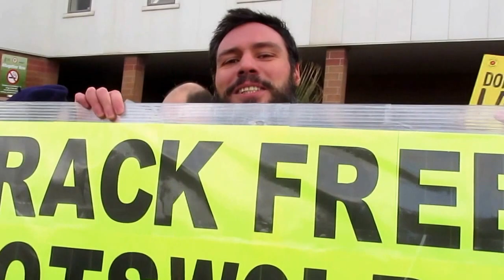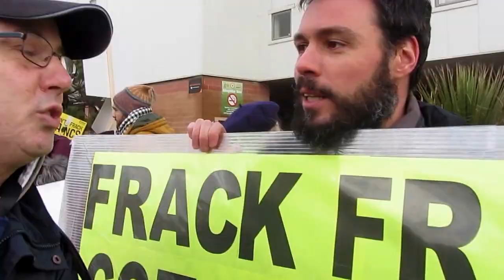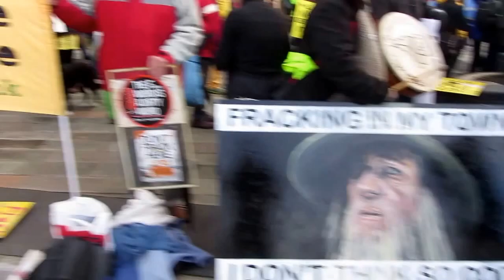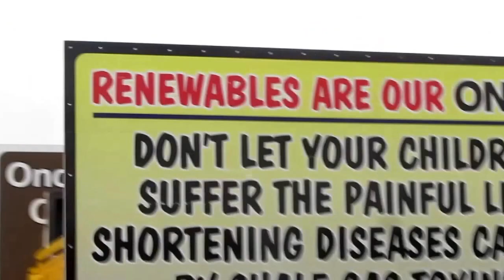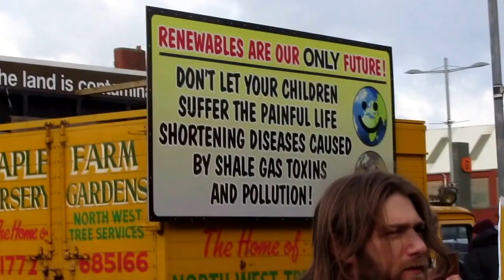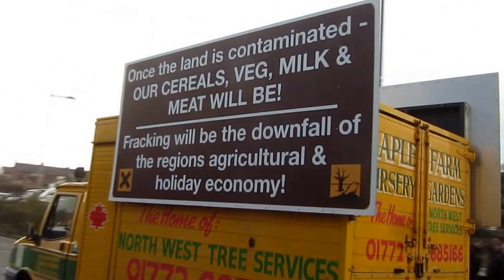Fracking protest and speeches, Lancashire.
This video shows the recent Lancashire anti Fracking protests.  Our own group - Frack Free Cotswolds drove up their at 5am to support them along with Friends of the Earth and other groups from all over the nation.   Great people, great commitment to the cause and the truth is rising!  Join us at Frack Free Cotswolds on Facebook and website by the same name.